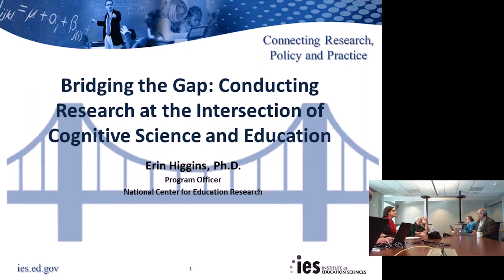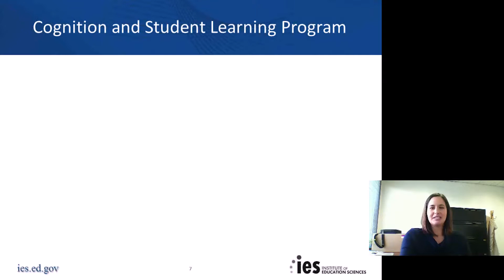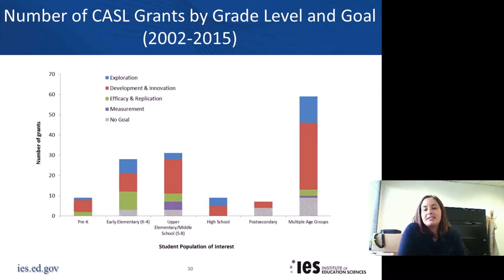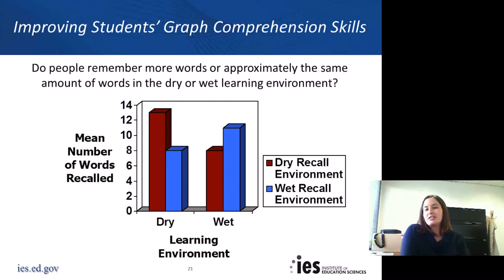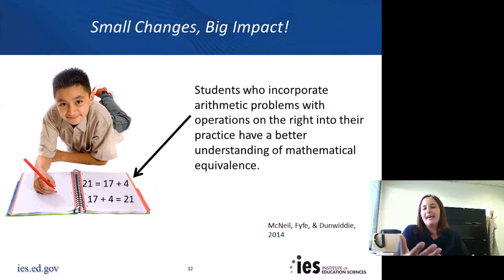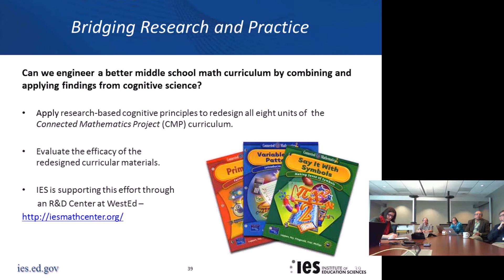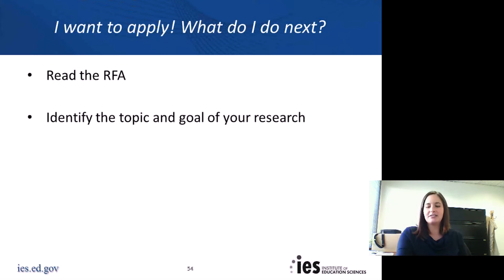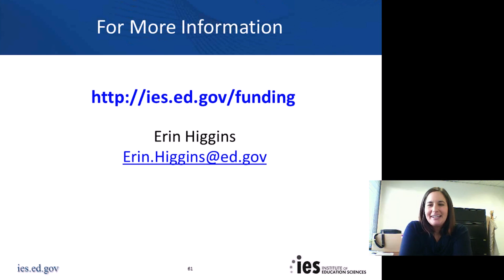Bridging the Gap: Conducting Research at the Intersection of Cognitive Science and Education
Speaker: Dr. Erin Higgins, Associate Research Scientist, Institute of Education Sciences, U.S. Department of Education

This video is part of the Georgia Tech Cognitive Systems Seminar Series.

Abstract: At the Institute of Education Sciences (the research arm of the U.S. Department of Education), the Cognition and Student Learning program provides funding to researchers to conduct research at the intersection of cognitive science and education. This talk will highlight how applying cognitive science and cognitive neuroscience theories and findings to education practice is both an effective way of developing and identifying instructional approaches, curricula, programs, and policies that improve student learning as well as an opportunity to test a theory in a ‘real world’ setting.

Dr. Erin Higgins is a cognitive psychologist whose interests lie at the intersection of basic and applied research that seeks to understand how people learn. Dr. Higgins is currently an Associate Research Scientist at the National Center for Education Research within the Institute of Education Sciences (IES) of the U.S. Department of Education. In this role, she serves as the program officer overseeing the Cognition and Student Learning research grants portfolio, which seeks to apply what we know about how the mind works to education practice. Dr. Higgins received her Ph.D. in cognitive psychology from the University of Illinois, Urbana-Champaign. While at Illinois, her research focused on understanding how different types of learning tasks affect what people eventually learn and remember. Before joining IES, Dr. Higgins served as a Human Factors Engineer at TASC, Inc., consulting at the Research, Development, and Human Factors Laboratory of the Federal Aviation Administration (FAA). In this role, she focused on developing and evaluating tools to help air traffic controllers and pilots offload their memory and maintain attention on critical information while making decisions and maintaining awareness of the current state of the National Airspace.